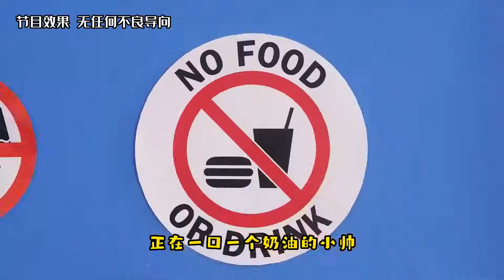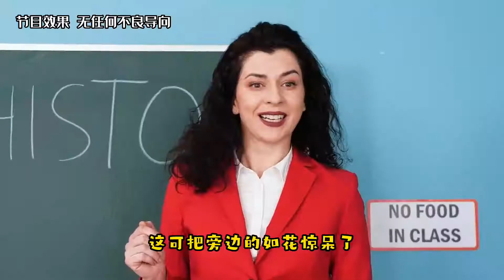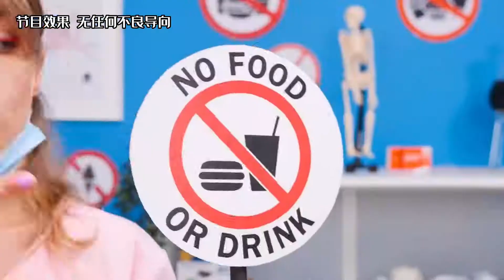纪录片：如何将零食藏入美容院？美女用可乐烫头，太牛了！